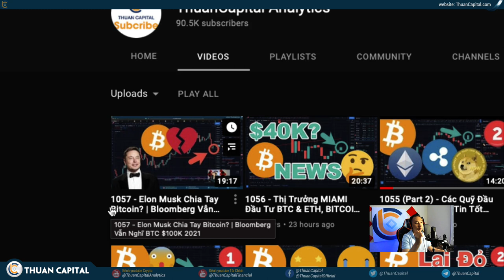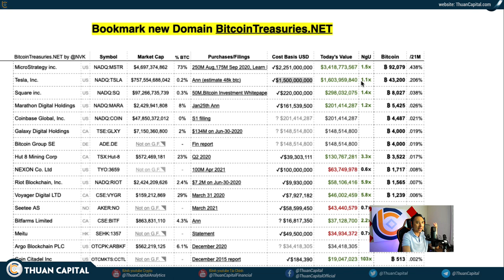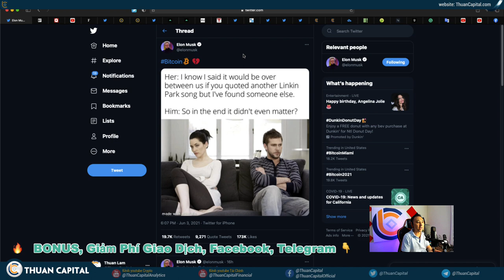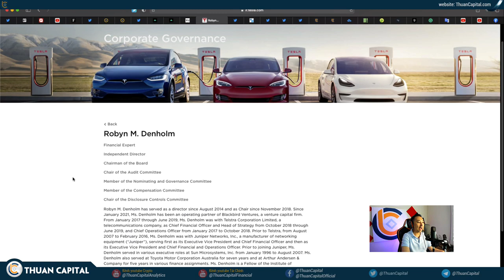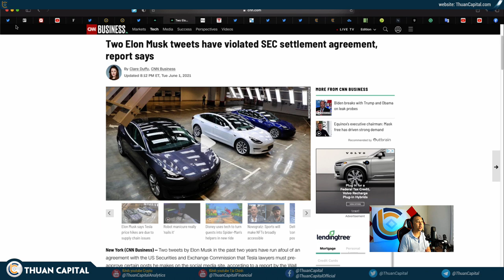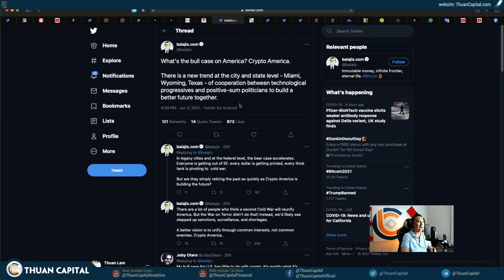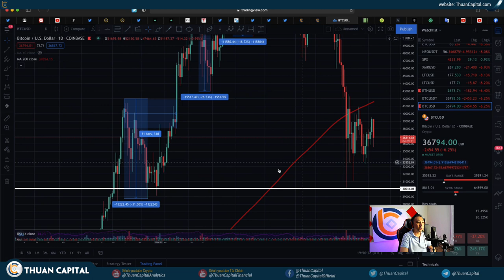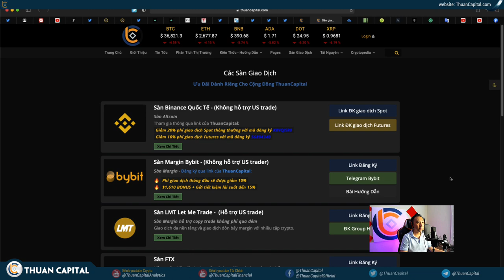1058 - SEC Sẽ Can Thiệp Elon Musk Tweet? | Zoom Out Sẽ Thấy Sự Thật